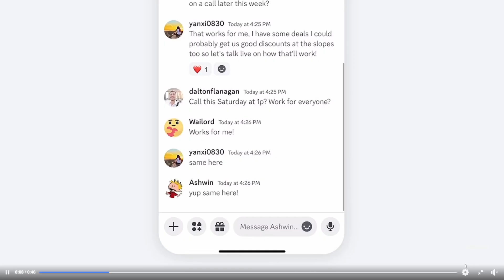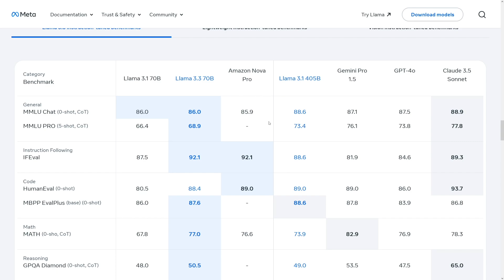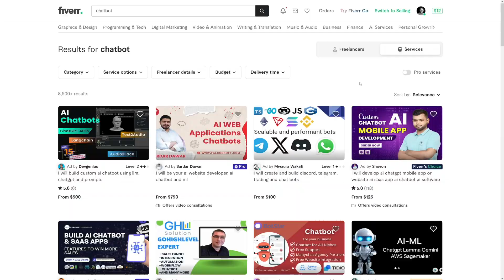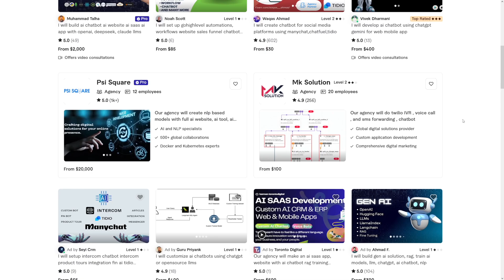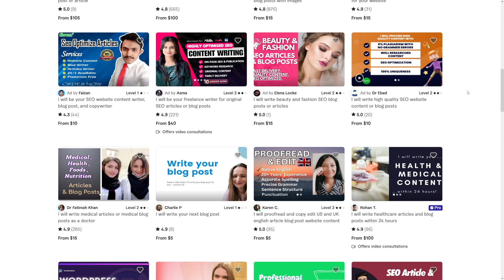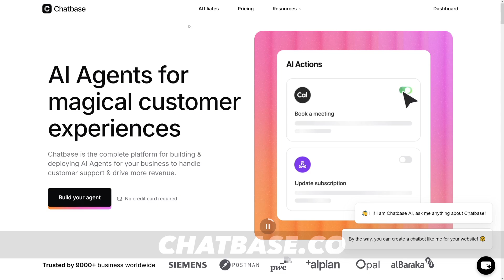How To Make Money With Llama AI in 2026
Learn how to make money with Llama AI in 2026! This step-by-step tutorial covers how to use Meta's Llama AI for content creation, automation, and AI-driven services. Discover ways to monetize AI-powered writing, chatbot development, and business automation. Perfect for freelancers, entrepreneurs, and marketers looking to profit from cutting-edge AI technology!